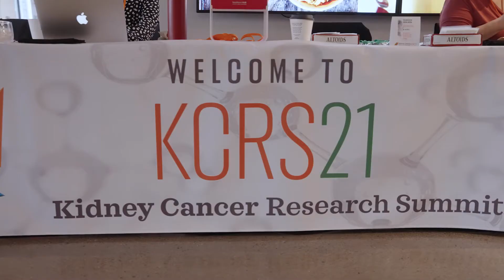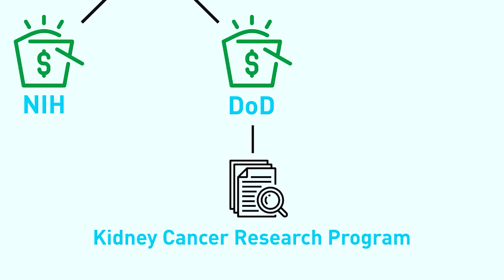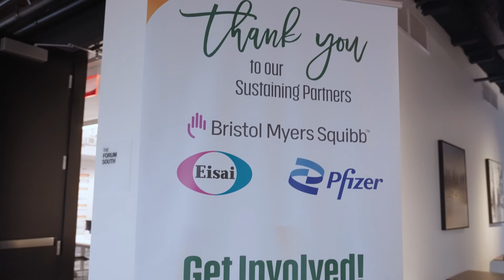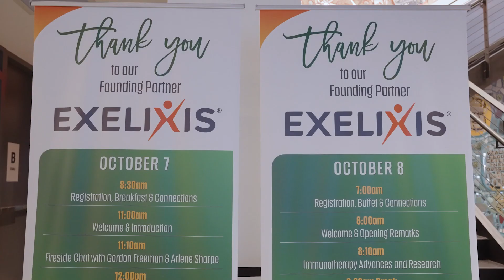What Is KCRS? The Kidney Cancer Research Summit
KidneyCAN hosted the third annual Kidney Cancer Research Summit on October 7-8, 2021.

KidneyCAN is a registered 501(c)(3) nonprofit grassroots organization dedicated to funding and finding a cure for kidney cancer. The mission of KidneyCAN is to abolish kidney cancer as a threat to the life and health of patients by supporting patient advocacy and research by supporting government and industry research funding, facilitating research collaborations, and offering direct financial support for clinical and laboratory researchers with promising ideas.

Together, we are accelerating cures for kidneycancer.